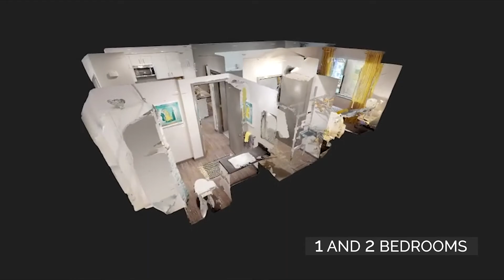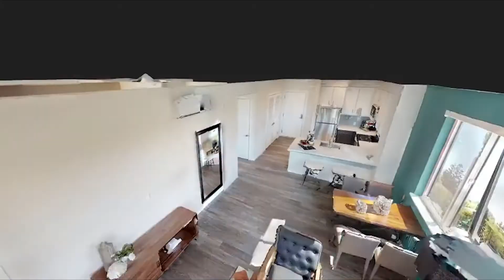Mylo Santa Clara - Brand New Apartment Homes in the Heart of Silicon Valley!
Welcome home to Mylo Santa Clara, located in the heart of Silicon Valley!

Our community is comprised of 1- and 2-bedroom floor plans including 15 town-home-style residences. Each home is finished in contemporary style with quartz counter tops, stainless steel appliances, and hardwood-style vinyl flooring, and includes conveniences like a fully equipped kitchen and an in-home washer and dryer. Select residences also enjoy a private patio or balcony to extend your living space outdoors.

Just outside your door, a variety of vibrant social spaces complement your home. Breathe in the fresh air in your choice of six uniquely themed courtyards or from our playground and dog park. Soak up the sun on our rooftop deck with 20,000 square feet of amenity space featuring a club room, fitness center, multiple BBQ areas, multiple fireplaces, and a pool plus spa. Our brand new, pet-friendly community also boasts spaces for movie watching, pet washing, co-working, and more.